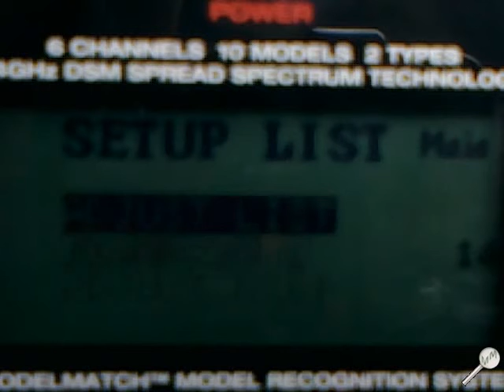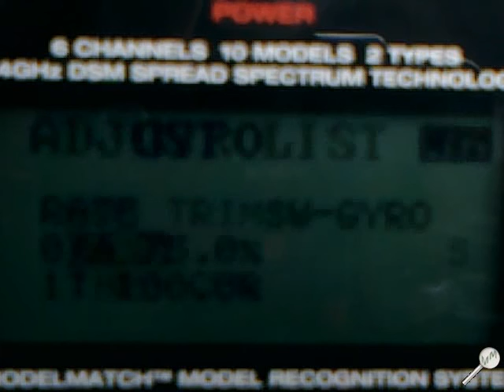Réglages settings Spektrum DX6i + Blade MCX Tandem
Voilà une base pour régler votre radio DX6i avec l'hélicoptère Eflite MCX Tandem (réglages avec lesquels je vole).

Le MIX 1 est lié à mon tandem : car quand il translate lattéralement il ajoute du longitudinal ...

Ces réglages vous ont séduit et vous volez avec ?? N'hésitez pas à laisser un commentaire ^^

+ Pour tous les fans de mini RC retrouvez toutes les infos sur ces modèles + bateaux, avions, voitures, etc. sur le forum gratuit (MM) !

Philosophie globale de mes réglages : bien assagir les hélis en mode D/R (Dual Rate) pour permettre une prise en main par des débutants, et désensibiliser certains sticks autour des neutres.
Inters utilisés hors CP : "AIL D/R" qui bascule tous les Dual Rates et Expos pour passer en mode "débutant"; "Throttle cut" qui coupe les gaz; "TH HOLD" qui, comme le bouton Throttle Cut, une fois basculé coupe les gaz (utilisable en sécurité pour déplacements héli allumé); "FLAP GYRO" qui bascule le gyro en mode HL pour une orientation extérieure si géré par le récepteur; et "F Mode" qui met en place une courbe de gaz un peu plus agressive.
Inters avec les CPs : idem sauf le "TH HOLD" qui met un Pas neutre (pour éviter casse si avec courbe gaz à 0 et attrapé en lieu et place de Throttle Cut) et qui selon votre choix coupera les gaz ou maintiendra un filet pour s'entraîner aux autorotations. De même, cette fois-ci le "F Mode" permet de passer du vol "normal" au vol "3D/Iddle UP".